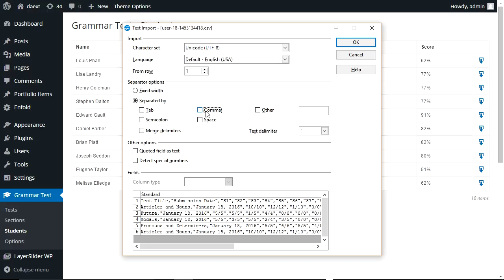Grammar Test - Export the results of a student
Export the results of a student with the Grammar Test plugin for WordPress.